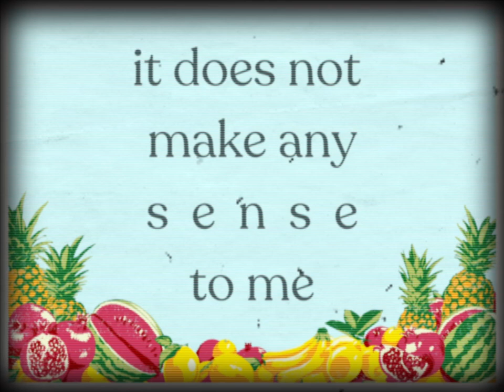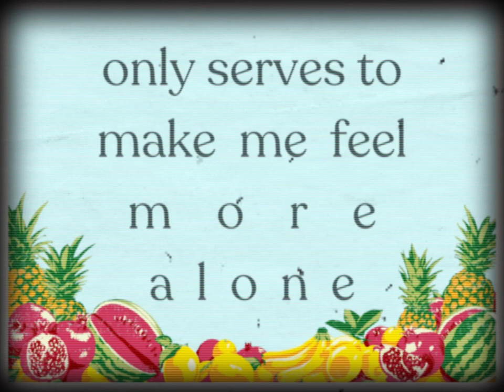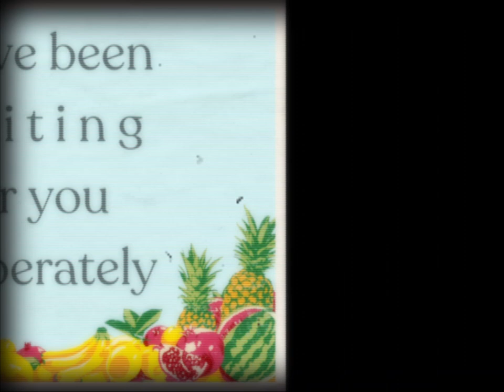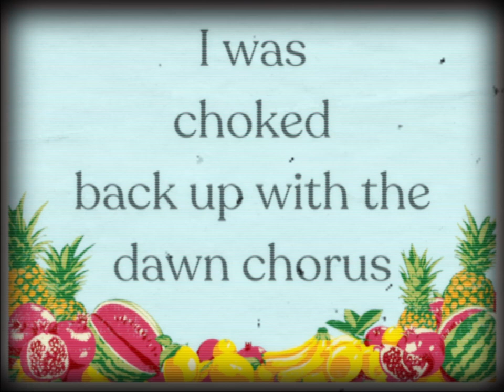Hey, Santiago! - Becky Becky - video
Hey, Santiago! by Becky Becky (featuring GRIP TIGHT)
Part 1 of Becky Becky's second album Maraca.

Gemma L Williams: words, music, voice, & clarinets.
Peter J D Mason: words, music, & production.
GRIP TIGHT: voice.
Laura Juillet: saxophone.
Brigitte Rose: art.

Video produced by Becky Becky.